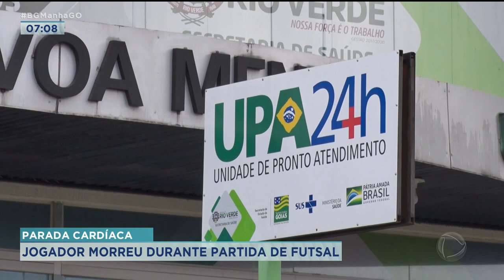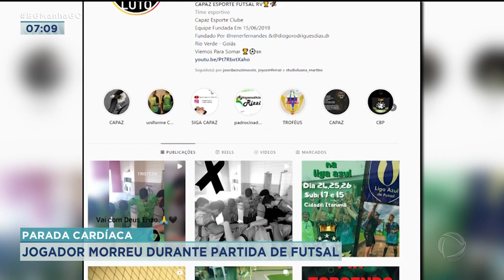PARADA CARDÍACA: JOGADOR MORREU DURANTE PARTIDA DE FUTSAL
UM JOGADOR DE 14 ANOS MORREU DEPOIS DE PASSAL MAL DURANTE UMA PARTIDA DE FUTSAL. A SUSPEITA É DE QUE O ADOLESCENTE POSSA TER SOFRIDO UM MAL-SÚBITO.